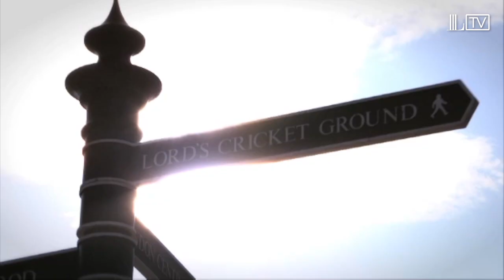Kevin Pietersen's 202 not out against India in 2011 | Match Highlights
A look back at Kevin Pietersen's only test century at Lord's. Knocking an impressive 202 not out against Indian in 2011, Pietersen  tally helped England secure the test and push on to a 4-0 series win.

Footage courtesy of ECB.